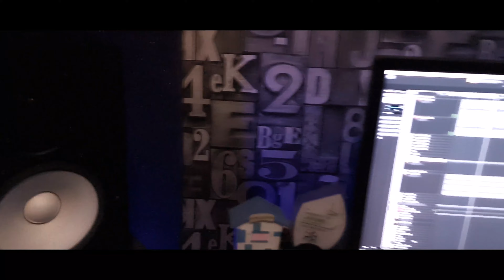Naat Status ||Mobile Par Nath status